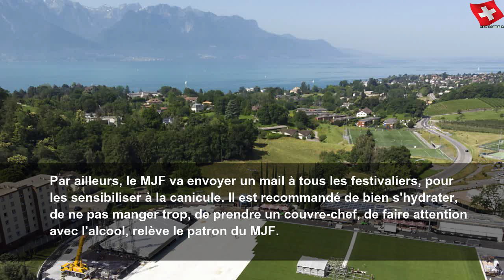Treize jours pour le montage de la scène qui accueillera Elton John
Treize jours pour le montage de la scène qui accueillera Elton John | Sky Suisse
Les travaux vont bon train au stade de la Saussaz à Montreux (VD) en vue du concert d&#39;Elton John samedi soir. Ils nécessitent 13 jours de montage et cinq de démontage. Le plus gros défi étant l&#39;accessibilité, 40 navettes gratuites sont prévues pour rallier le site. Les travaux ont commencé le 17 juin par le démontage des infrastructures sportives du stade de la Saussaz. Ils se sont poursuivis par le platelage du sol, le montage des structures,...